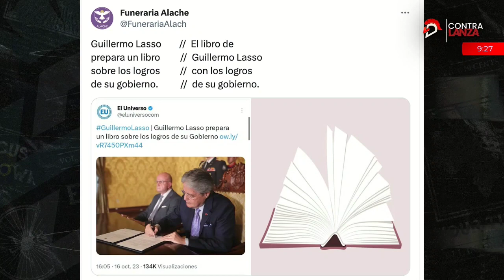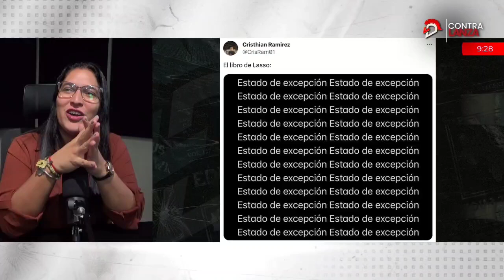El libro de Guillermo Lasso en memes